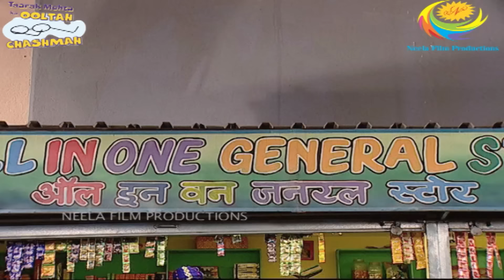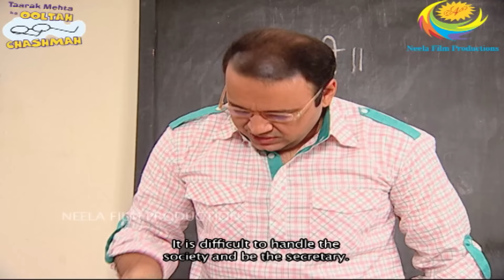NEW YEAR SPECIAL I FULL MOVIE I PART 1 I Taarak Mehta Ka Ooltah Chashmah I तारक मेहता का उल्टा चश्मा